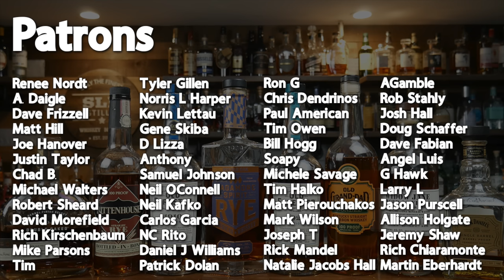The Blended Bourbon FINALE! Which will be voted best?!